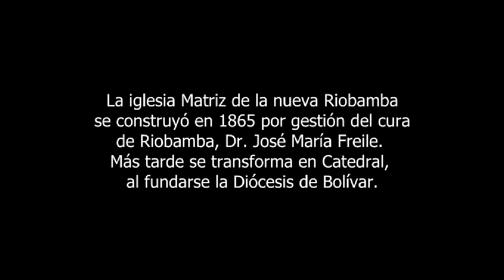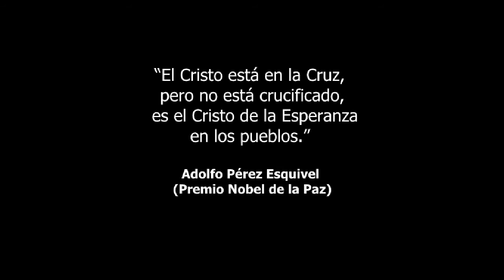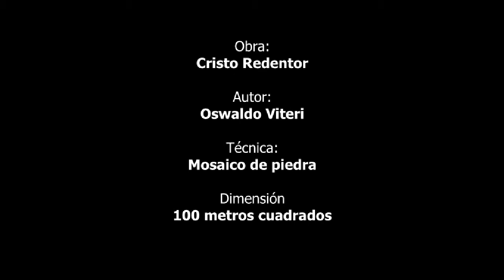La Catedral de Riobamba por dentro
Visitamos por dentro la catedral de Riobamba. Ahí se aprecian detalles especiales como la presencia de un mural donado por el Premio Nobel Adolfo Pérez Esquivel.